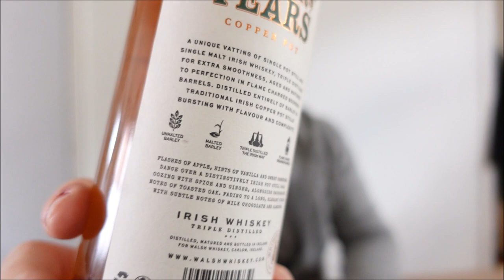Writers Tears Irish Whiskey, 40% - Whisky Wednesday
Writers Tears is a new home pour for me. A gently fruity and honeyed style of whisky with little hints of ginger running through the finish, an underrated gem.

An unusual bottle, too. In the sense that I've never seen a bottle that just states 'Irish Whiskey'. All of us are looking for definition in everything we purchase these days, mostly for the right reasons. But this liquid isn't a single malt, a pot still whisky, or even classified as a blend. It is simply, and somewhat perfectly called Irish Whiskey, and I don't think it needs anything else.

Growing bigger by the year, Writers Tears from The Walsh Distillery in Carlow is something to keep your eye on as a fan of whisky, not necessarily just more affordable whisky, either. This product doesn't try to be anything it isn't and for that alone, I love it.

Logo Design: @wenbilson - Instagram